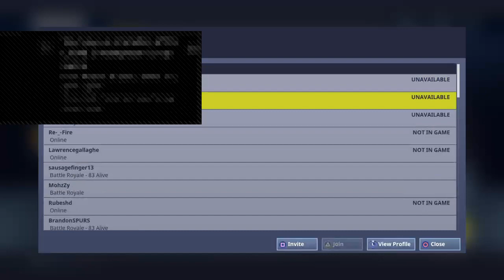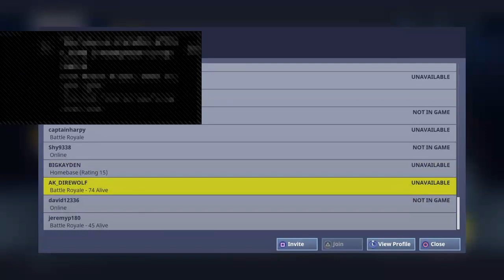doing solo with the new update